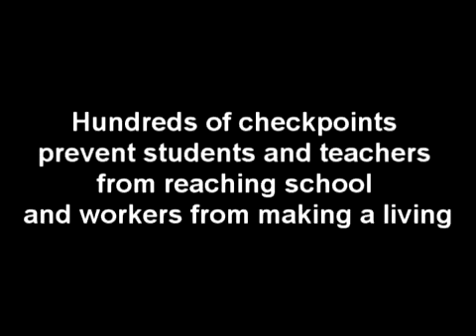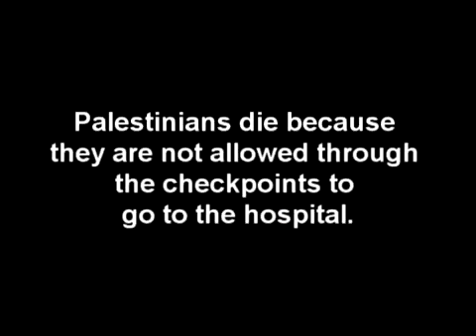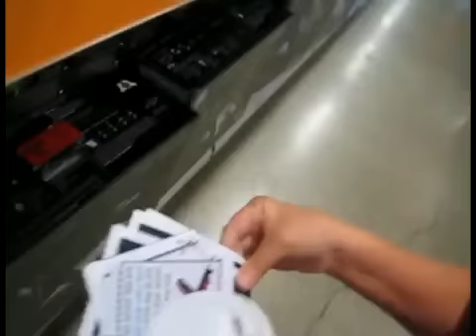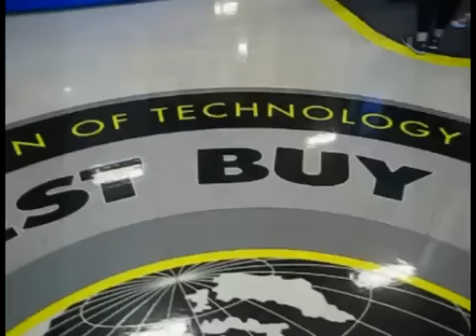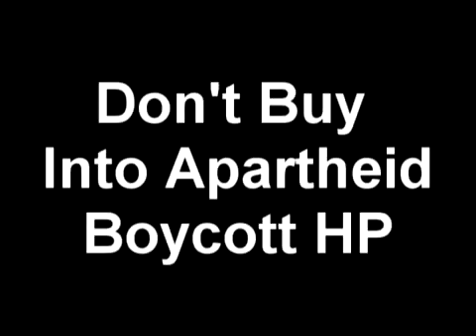California girls on funny prank dance call for action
Best Buy and Office Depot funny prank dance where several girls storm into California stores as a mob singing and dancing on call for boycott on HP.  Actual prank video starts at 1:38 minutes.
Background info:

One of the main reasons mentioned by terrorists for attacking the west is because the mistreatment of the Palestinians. Most of this information has been blocked from the American media and although it is available on Youtube, most Americans know little about it.
The divestment movement is trying to bring common sense to both parties and it is supported by several universities including Harvard, Rutgers, US companies and abroad, Jewish Voice for Peace, etc.
If approved by California voters, this new law will require California's two public retirement systems, the Public Employees' Retirement System (CalPERS) and the State Teachers' Retirement System (CalSTRS), to divest from corporations that support human rights violations by the government of lsraeI.
The Act will require divestment from corporations that: a) provide military equipment to the government of IsraeI, b) support construction of illegal settlements in Palestinian Territories, or c) contribute to the maintenance of the illegal Separation Wall.
Based on California results other states may follow.

for the California divestment campaign,
- President Jimmy Carter's book "Palestine: Peace not Apartheid"
- Rachel Corrie, the American sweetheart that was crushed to death by an lsraeIi bulldozer
- Lee Whitnum's book: Anti-AIPAC not Anti-Semitic; Breaking the lsraeI Lobby's Control. A Patriot's Guide